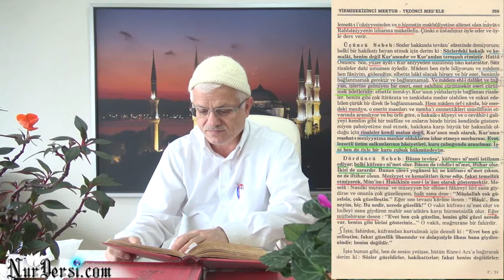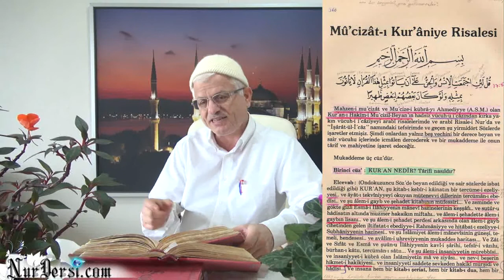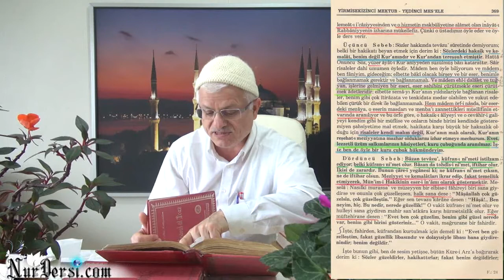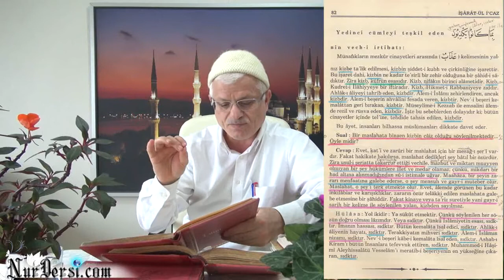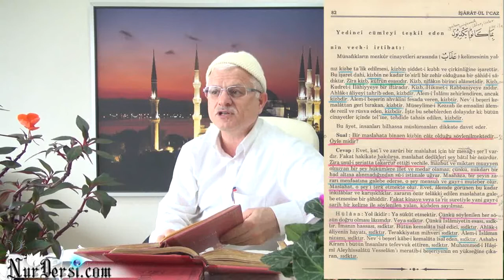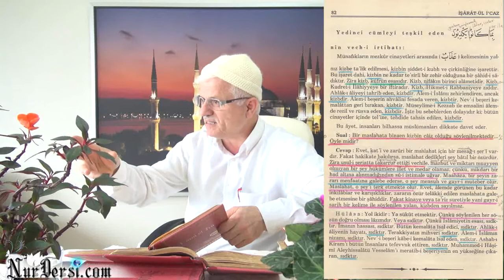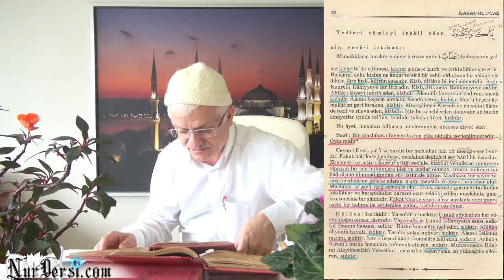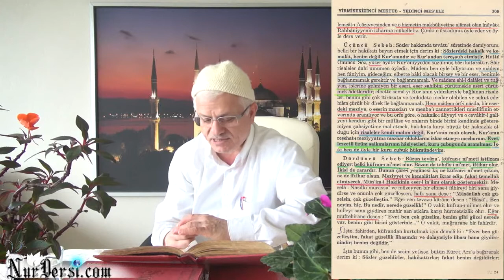10.12.2014 - Sıdk - Kizb - İftira